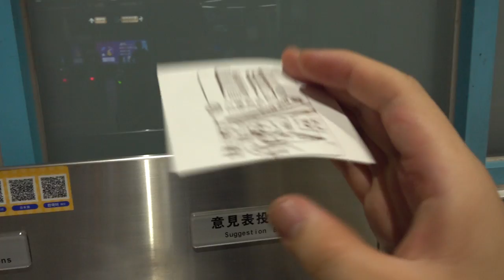台灣台北🇹🇼日本人🇯🇵の台北生活。MRTのSTAMP。